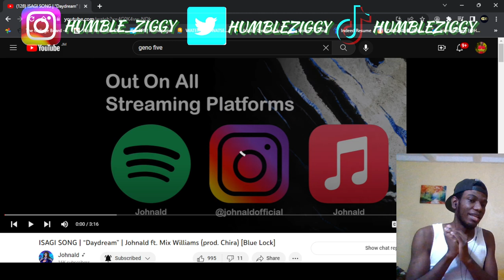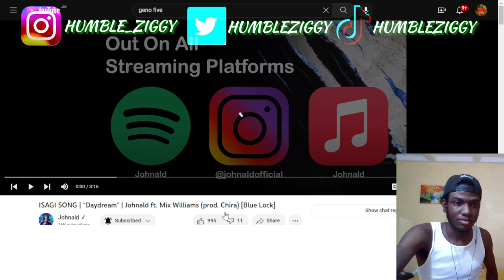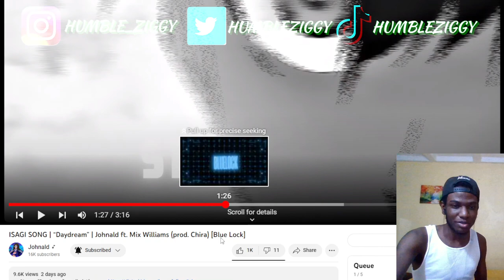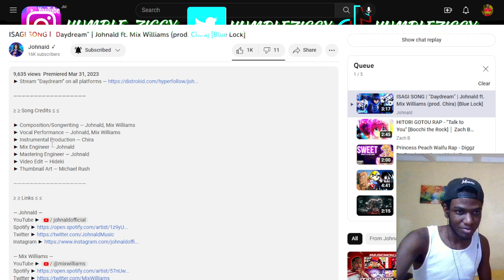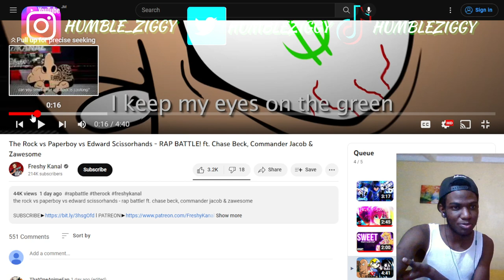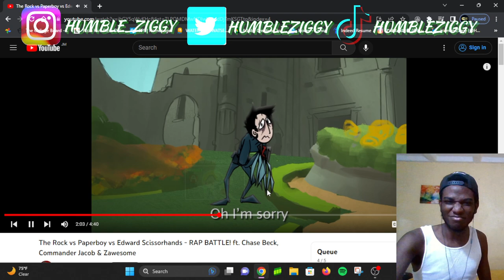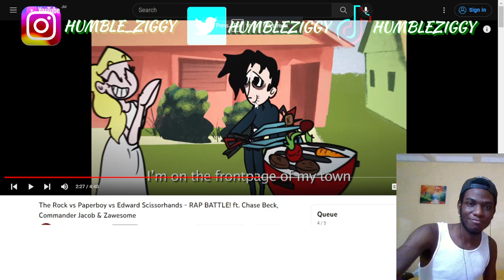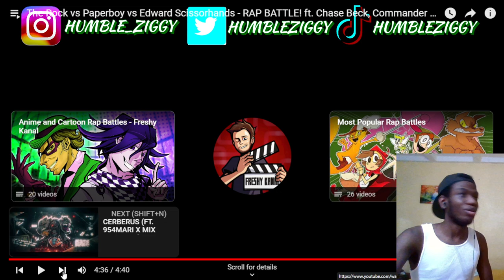THE SAUCINESS OF THESE SONGS ARE RIDICULOUS😎🔥MusicMayhem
Today, for the first episode of MUSIC MAYHEM, I'm reacting to music from @JohnaldMusic, @ZachBoucher, @diggzdaprophecy, @FreshyKanal , and @Geno_Five/ @954mari / @MixWilliams